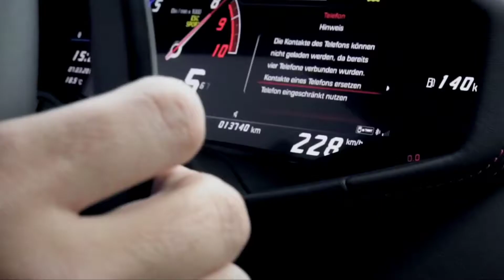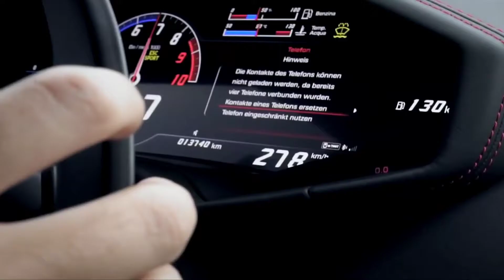Jarico - Slow - (Original + Lamborghini Huracan)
Jarico.

Z sly.

100 dollar.